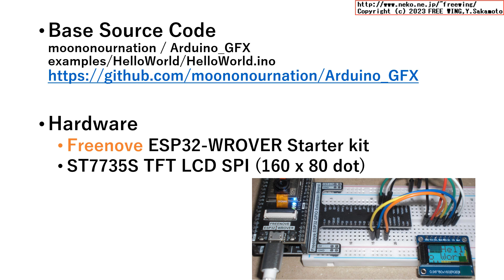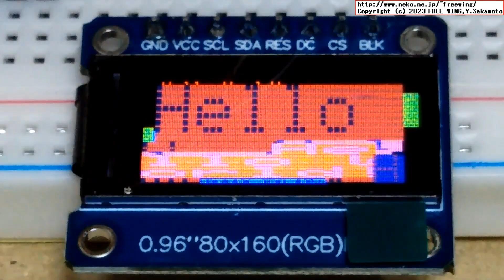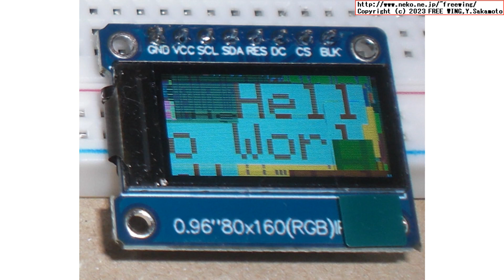ESP32 SPI IPS Color LCD ST7735S tutorial [No Speech, No BGM]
[Source Code] How to use SPI IPS Color LCD ST7735S with ESP32 in Arduino .
* Full Movie 1st Panoramic view
0:56
* Full Movie 2nd Close Up
1:17

* Hardware
Freenove ESP32-WROVER CAM board
0.96 inch TFT Display IPS LCD ST7735S 3.3V 160x80 SPI Interface

* Wiring
//  LCD - ESP32
//  GND - GND
//  VCC - +3.3V
//  SCL - GPIO 13
//  SDA - GPIO 14
//  RES - GPIO 0
//  DC  - GPIO 12
//  CS  - GPIO 15
//  BLK/LED - GPIO 2
define GFX_BL 2

Arduino_DataBus *bus = new Arduino_ESP32SPI(
  12 /* DC */,
  15 /* CS */,
  13 /* SCK */,
  14 /* MOSI */,
  GFX_NOT_DEFINED /* MISO */,
  VSPI /* spi_num */);

Arduino_GFX *gfx = new Arduino_ST7735(
  bus,
  0 /* RST */,
  3 /* rotation */,
  true /* IPS */,
  80 /* width */, 160 /* height */,
  26 /* col offset 1 */, 1 /* row offset 1 */,
  26 /* col offset 2 */, 1 /* row offset 2 */);
* Base Source Code
examples/HelloWorld/HelloWorld.ino